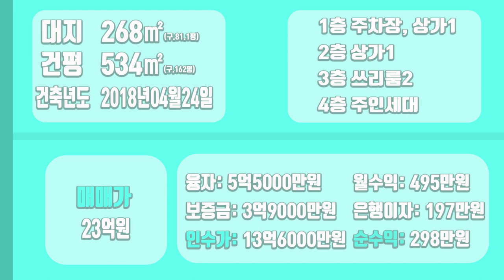[하팀장]대구상가주택매매 땅값 잘~오르는 동네! 투자,거주 완벽한 위치 하팀장 강력추천드립니다.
-옆 건물 땅값만 2300만원대에 거래가 되었습니다 건물가격까지하면
오늘 건물은 공짜라고 보시면 됩니다.

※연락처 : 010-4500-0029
※카카오톡 ID : 45000029 (검색)
※해당영상 매물번호: 180522

▶소재지 : 대구광역시 수성구 두산동185-3
▷면적 : 대지 268㎡ / 연면적 534㎡

▶거래형태 : 매매
▷거래예정금액 :23억
▶중개대상물의 종류: 상가주택

▷사용승인일 : 2018년04월24일
▶총 층수 : 지하 0층 / 지상 4층
▷주차대수 : 4대

▶방향[주 출입구 기준] :북
▷입주가능일 : 2022년05월19일이후 협의가능
▶방수[근린생활시설 미포함] / 욕실수 : 방 8개 / 욕실 6개

▷관리비[청소비용,승강기 유지비용 등] : 매월 약 200,000원 예상

◆대표:沈民貞
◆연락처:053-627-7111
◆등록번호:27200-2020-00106